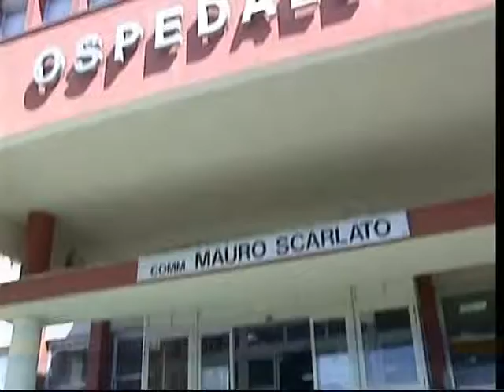piano ospedaliero scafati 20marzo